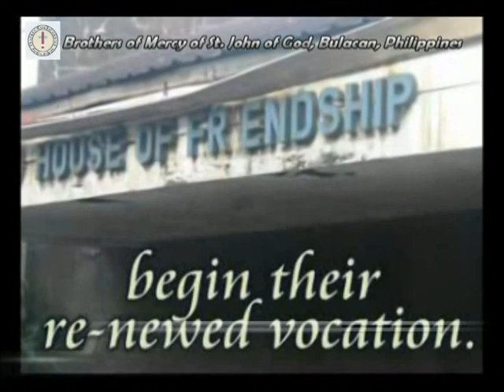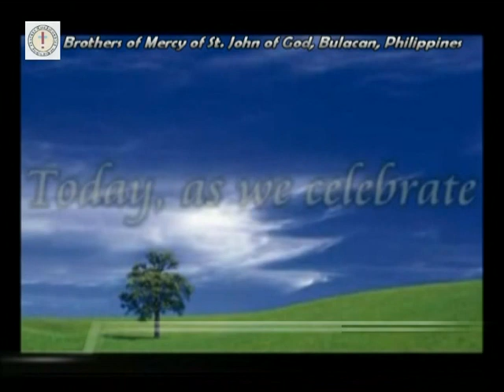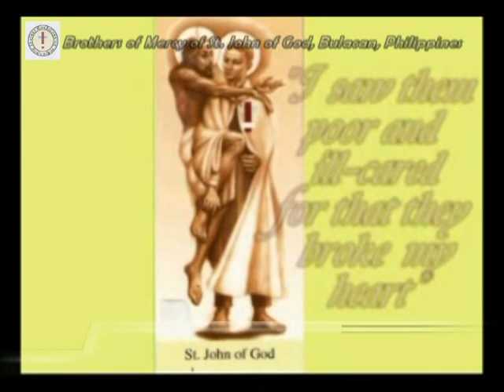Hospicio de San Juan de Dios, Brothers of Mercy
The Priory- Hospice of Saint John of God, called simply: SAN JUAN DE DIOS, was built and is maintained by the Christian Charity of Faithful.
It has the capacity for about one hundred psychiatric patients. Many are whom have no family or are more or less abandoned by their families. And many, especially the women, were 'psychiatric vagrants'.
There are many categories of men of mental illness at SAN JUAN DE DIOS:
• Schizophrenia
• Depression
• Personality disorders
• Severe mental retardation
• Some patients are also epileptic...
Jesus certainly repeats to you, as He repeats to us also, that whatever we do for these, His least brothers, we do it to Him. Help Him then by helping them.

The brothers of Mercy
are consecrated to God
in adoration, love and praise.
Companion of Jesus
In His poverty, chastity, and obedience,
especially in His mercy
to the poor and the infirm.
The rich young man of the Gospel
wished to be Companion of Jesus
- and Jesus loved him-
but he would not leave his possessions
so he went away sad.
"Will you also go away?"